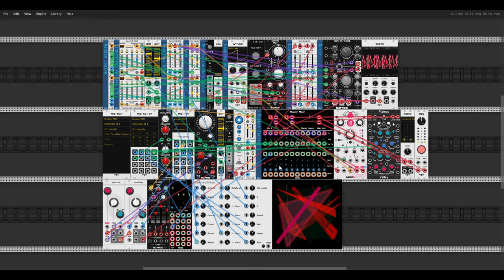An Abbreviated Reality - Ambient Jam - VCV Rack 2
Here's a wee jam I made in VCV Rack 2. I always loved VCV, but I had issues with the lack of tactility. It finally clicked recently that I could MIDI map my controller to VCV, and it just blew my mind. This is the first jam I made using my ASM Hydrasynth as a controller for this patch. The patch itself is based on a rack made by @OmriCohen-Music (link below). I had to adjust it a bit to fit with what I was trying to do. This jam was recorded and I will be uploading it for free on my Bandcamp. Looking forward to uploading more of these jams here, maybe with some visuals.